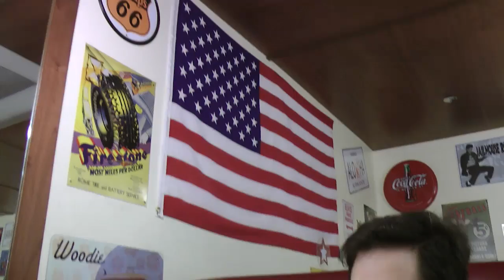99. Vlog do meu aniversário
Dia 08 de Janeiro: meu aniversário e Dia do Fotógrafo! =)